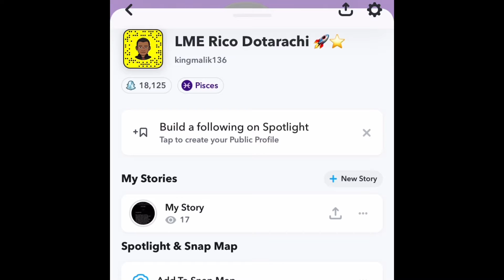Joyner Lucas and Lil Durk - Rambo (Official Audio) | LMERicoTv Reaction